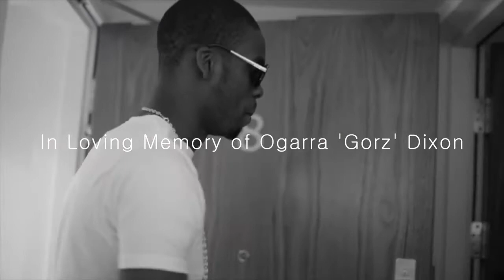Sneakbo ft Timbo & Frass - Movie (Music Video) 2015:GBETV